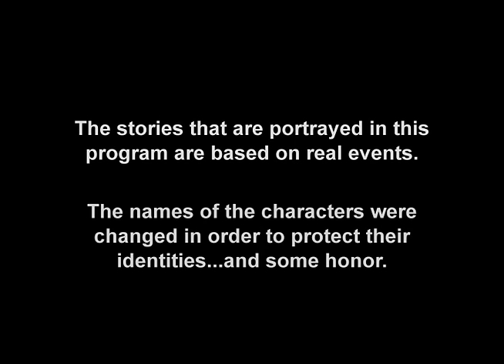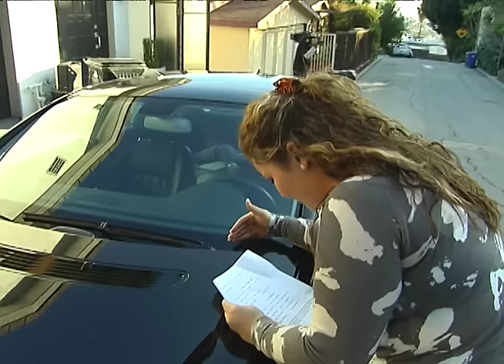Operation Repo - Broken Bones and Broken Phones - Full Episode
Broken Bones and Broken Phones

First, Froy, Lou, and Matt wrestle a group of body builders when going after a Jeep Commander. Next, an unemployed stock broker gets a rude awakening when Lou and Lyndah wake him up inside his car. And finally, Froy learns why you should never text and not drive to pick up Sonia, because she breaks his phone in two.